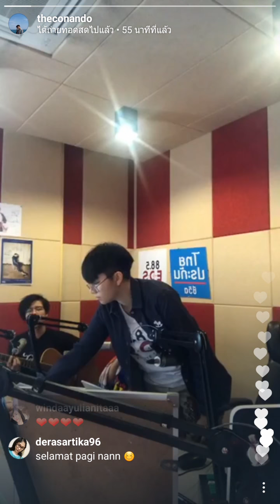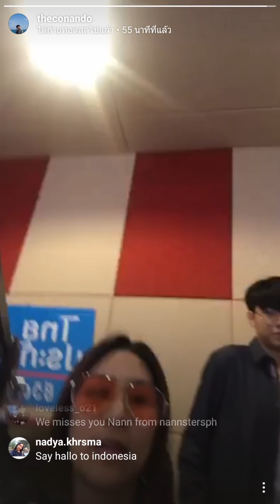น้องเอม ใน Live IG : theconando 88.5 EDS GOOD HAPPENING 23.08.2017